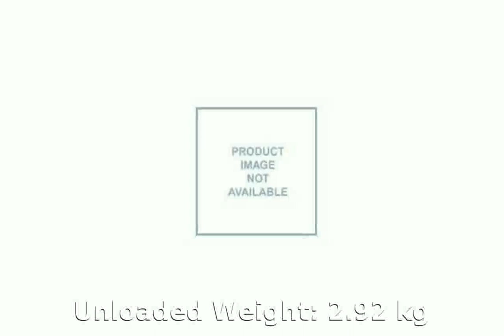Browning X-Bolt Micro Hunter, Left-Hand .300 Win. Short Magnum Rifle Technical Specs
Class: Bolt Action Rifle
Action: Bolt Action
Stock Options: Walnut
Finish: Satin
Additional Details: Drilled and tapped for X-Lock scope mounts
Unloaded Weight: 6.44 lbs.
Overall Length: 41.5 in.
Barrel Length: 22 in.
Rifling Twist: 10 in.
Length of Pull: 13.31 in.
Unloaded Weight: 2.92 kg
Overall Length: 105.41 cm
Barrel Length: 55.88 cm
Rifling Twist: 25.4 cm
Length of Pull: 33.81 cm